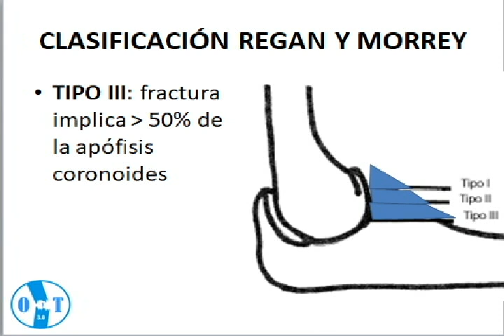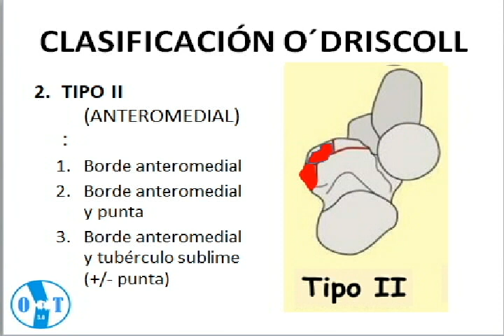fracturas de apofisis coronoides parte 2